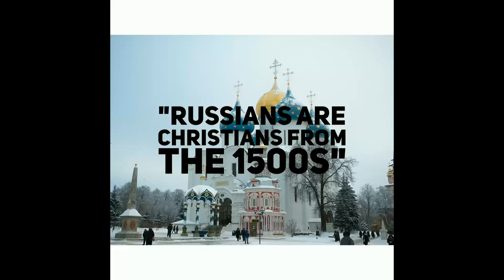90 - Sick Thoughts = Sick Person? + Dolphin Prisons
VJ aka the Brown James Bond + Toly aka T $ Malone + The Fake Filipino guy have a few meetings around the fire. and weed.

VJ thinks he's Shirley Bassey.  A Russian scam in Brooklyn. "Is the car sticking out too far?" Can't judge hotness when drunk.  Should we go out?  The man-made puddle aka Tempe Town Lake.  A speedy scooter.  Panty dropper haircut?  "Why do people race?"  "Why are Asian girls so hot?"  "How do people act like they are retired and they just turned 30?"  Life can switch on the quick.  B*tches used to like VJ.

A chocolate cake shake.  Does having sick thoughts make you fucked up?  6 degrees of Lowkey Lonely separation.  "Don't drip and drive?"  Liberal or conservative?  Judge the market by the market.  "Do you have a favorite sport?"  How dudes vs girls fill up gas.  Fallacies of human genetalia.  No a*s play please.  Halle Berry in Swordfish could use more a*s.  Salma Hayek is super fine.  Colombia vs Russia trips.  AZ is putting up a dolphin prison.  Greyhound races are illegal in AZ... now.  Westminster Dog Show.  Owning a Hummer and Prius?  De La Hoya.  Boxing talk.  Mayweather vs McGregor.